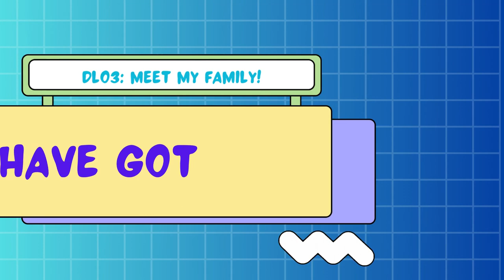DLO3 Have got